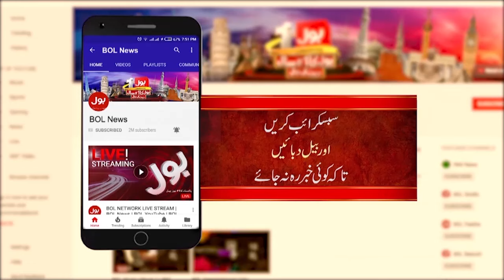PTI Reserved Seats | Election Commission Approached the Supreme Court | PTI Latest | Breaking News